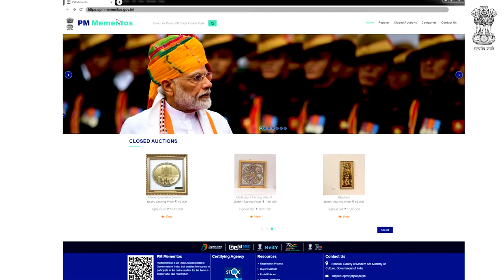Para Olympian Pramod Bhagat's autographed Badminton Racquet || Bid Now || PM Mementos e-Auction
Badminton racquet autographed by Pramod Bhagat, Badminton Gold Medallist, Tokyo 2020 Paralympic Games. This badminton racquet was used by Pramod Bhagat in the Tokyo Paralympics 2020 to win the gold medal. This autographed badminton racquet was presented by him to the Prime Minister. The frame of the racquet is black and blue in colour with a white coloured net with hints of black in the centre. Pramod Bhagat also made history by becoming the first para-badminton gold medallist from India.